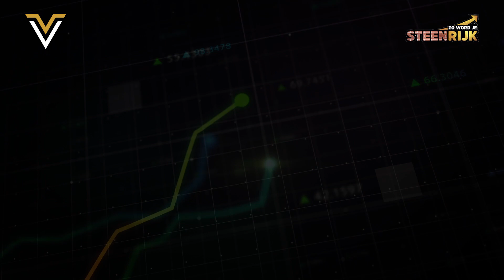#76 Van voetballer naar vastgoedbelegger met Gianni Zuiverloon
Hoe ga je van voetballer naar vastgoedbelegger? Samen met Ryan Babel dacht Gianni Zuiverloon daar tijdens zijn carrière al aan, mede dankzij de bijbel over geld: Rich Dad Poor Dad.
Op zijn 26e kocht hij zijn eerste beleggingsobject. Wil je weten op hoeveel de teller nu staat? Hoe hij zich financieel vrij wilde spelen in India en hoe moeilijk die tijd daar was? Wat Gianni zijn mening is over geld? Waarom zijn huis zijn trofee is? En veel meer...Luister dan vooral de podcast.

De keerzijde van topsport is veel eenzaamheid, prestatiedruk, teleurstellingen, verwachtingen en meer. Om dit onderwerp bespreekbaar te maken heeft Gianni samen met Edson Braafheid een eigen podcast “Building Bridges” waarmee ze in meerdere opzichten bruggen bouwen.
Ook met Play Mental willen ze graag het thema geestelijke gezondheid bespreekbaar maken en met name tieners en jong volwassenen ondersteunen.

Gianni zegt: “Ook al heb je niet gestudeerd, kom je uit een andere wereld, als jij een duidelijk doel hebt en een goede mindset is alles haalbaar!

LIEVER LUISTEREN? KAN OOK!

OOK VASTGOEDBELEGGER WORDEN?
Wil je ook graag de vrijheid hebben en vastgoedbelegger worden? Vastgoed is een erg mooi middel wat daarvoor kan zorgen vanwege de maandelijkse cashflow en omdat het inflatieproof is. Maar misschien weet je niet zeker of vastgoed wel bij je past...? Wij van Vrijheid Vastgoed kunnen je helpen bij het aankopen en verhuren van beleggingsvastgoed en helpen al meer dan 1000 Nederlanders daarbij. Dit doen we onder andere met een online cursus en live retreats van 3 dagen. Een goede eerste stap kan het inplannen van een strategiegesprek met iemand uit ons team zijn. Hierin gaan we samen met jou kijken wat je doelen zijn, of vastgoed bij je past, we maken een plan en je kan al jouw vragen stellen.
Klinkt goed? Ga dan nu naar

Er is in binnenkort weer een live retreat waar jij de basis van jouw kennis en succes kan leggen. Meer informatie en reserveer je plek

Laat je ons weten wat je van de podcast vond? We maken deze gratis content met liefde voor je, maar een duimpje omhoog, comments, een review of een share kunnen we heel erg waarderen en helpt ons om Nederland het "rijkste" land van de wereld te maken! Deel de podcast zeker ook met familie, vrienden en collega's.

Kijk hier voor mijn NIEUWE gratis e-book over vastgoed en inflatie

-Tijdcodes-
00:00 - Start Podcast Gianni Zuiverloon
10:36 - Als voetbal ineens wegvalt
15:56 - Wie gaf Rich Dad Poor Dad aan Ryan Babel
31:05 - Begeleiden van atleten in vastgoed
42:41 - De druk die je als voetballer hebt
43:28 - Play Mental
52:16 - Hoe wil Gianni later herinnerd worden
59:31 - Building Bridges
01:07:00 - Anekdote als 17 jarige